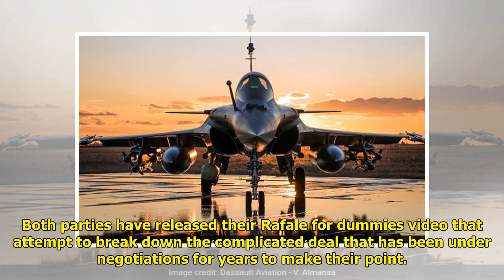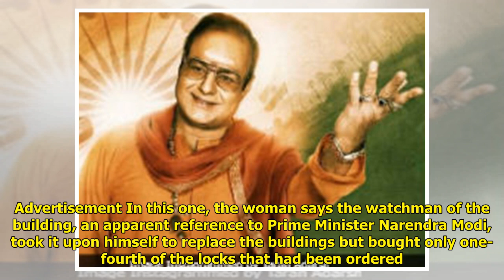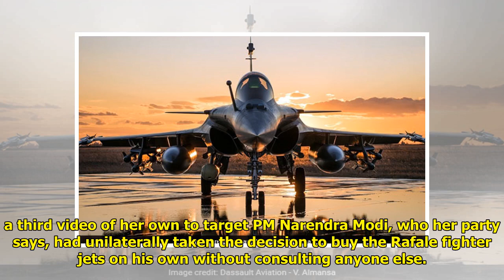BJP Explains Rafale Deal With Lock Analogy Video. Congress Adds A Twist